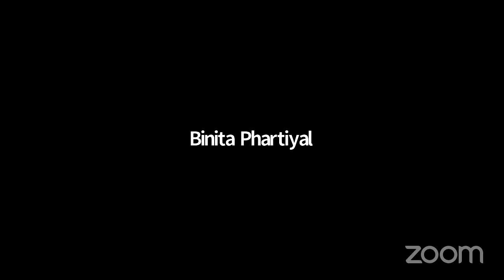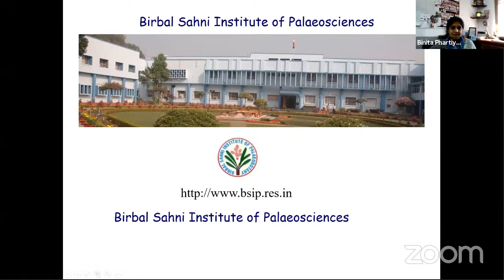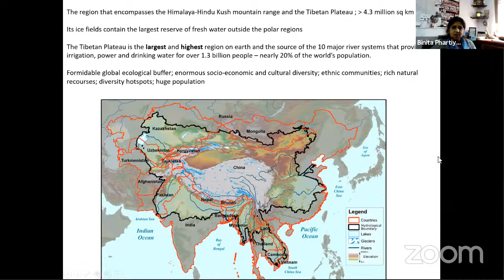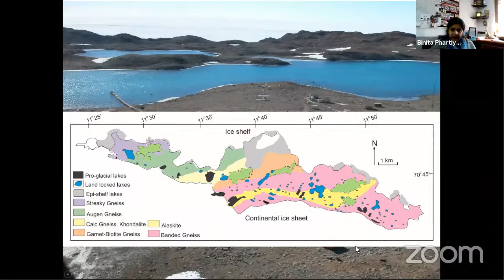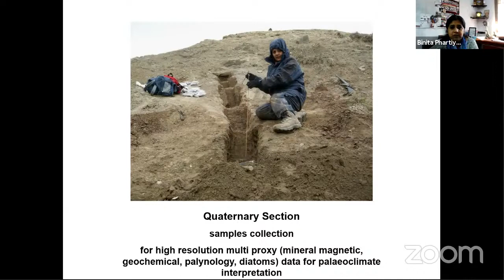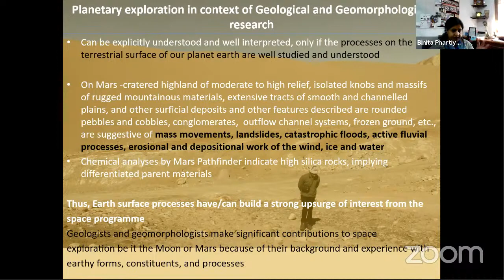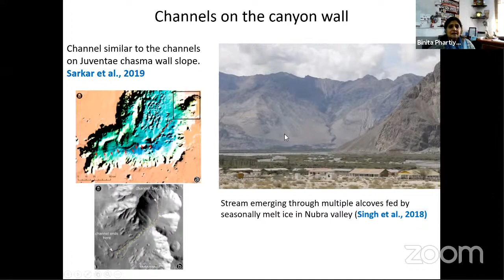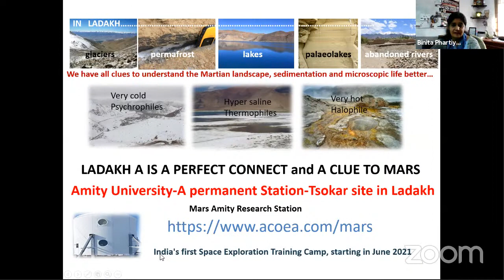Three Poles and Mars Webinar: Dr Binita Phartiyal